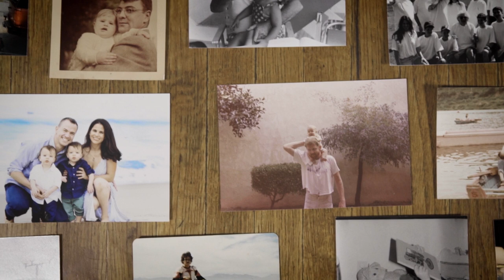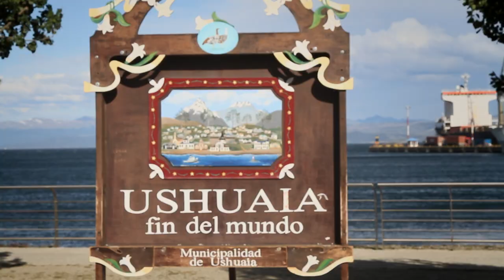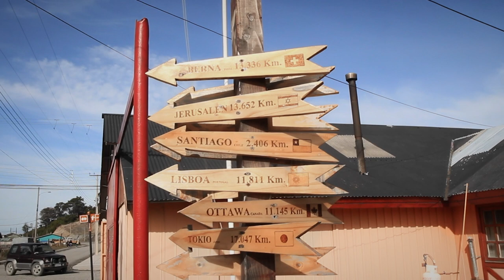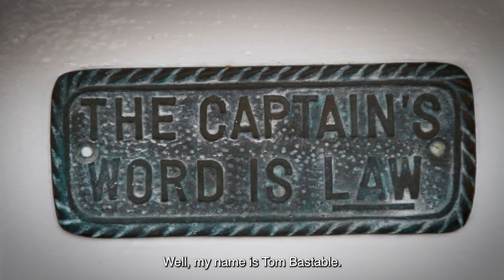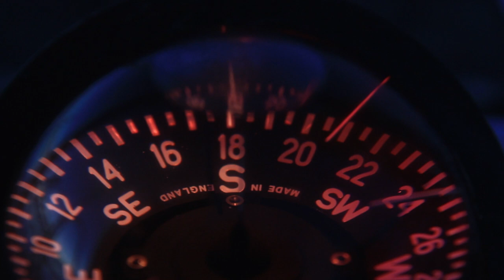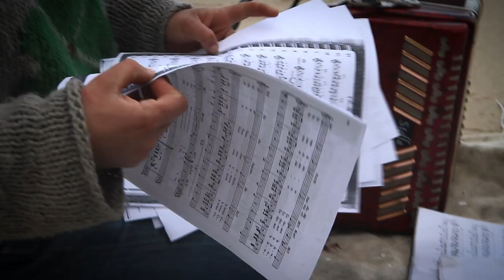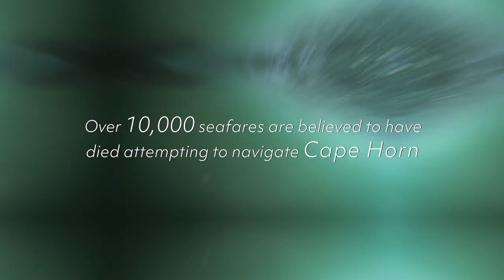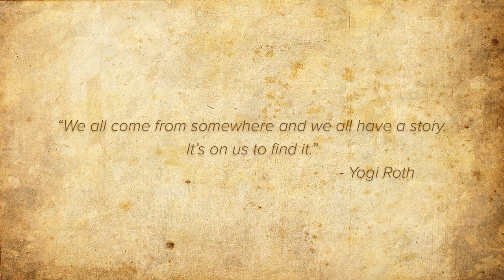The Cape | Documentary | Full Movie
A journal passed down from generation to generation until it reached the mind of an 8-year-old Yogi Roth. We see in this documentary film, that in 2015, Yogi & 4 strangers sailed around Cape Horn, retracing the path traversed by his great-great-grandfather, openly discussing their fears.

Stars: Yogi Roth, Tyler Heckerman, Tom Bastable
Written, Directed by Yogi Roth